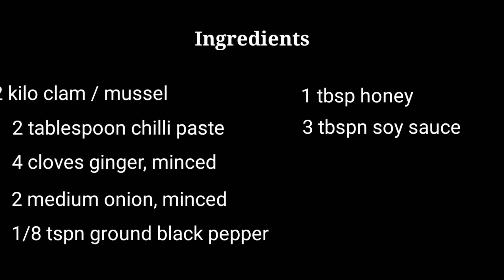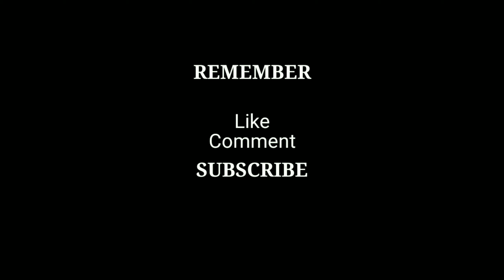Spicy Clam Recipe: (Spicy Asian Clam)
Yay! Another recipe in the house! Today, we are going to try another recipe. I am don't know the name of the recipe and its origin. hehehe. I regard this recipe as original recipe.